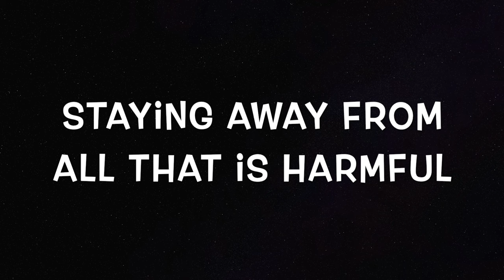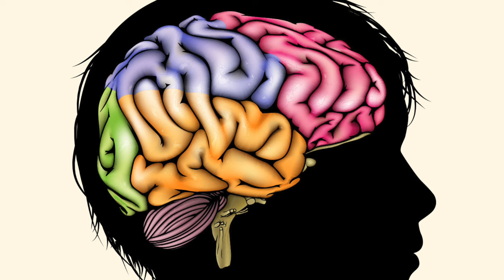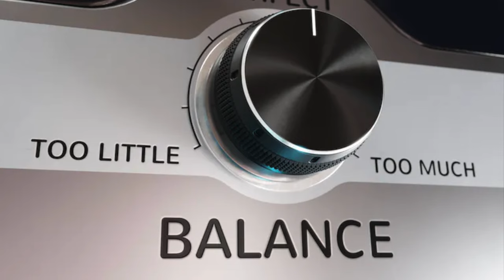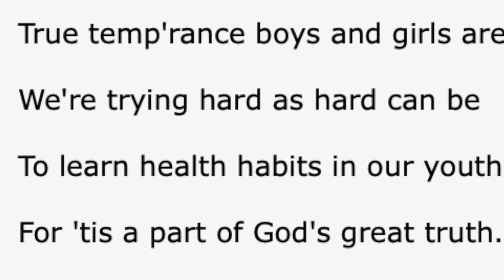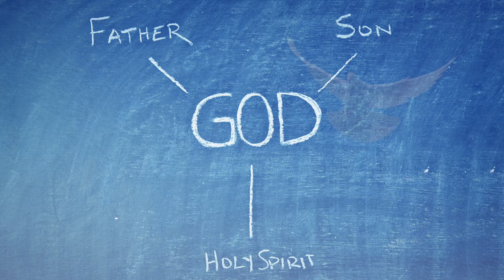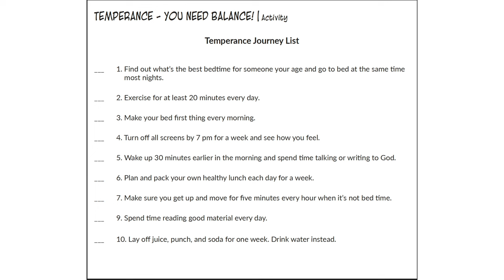Children Ministries Department - Holy Spirit Emphasis Week - Temperance